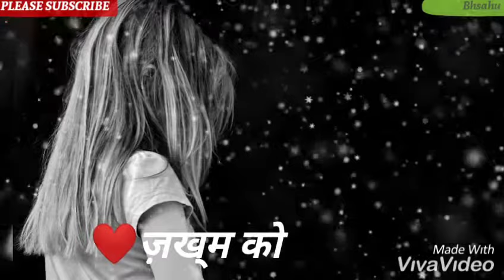Haal E Dil Koi Chhupaye To Chhupaye kaise || Status Video Song || Sad WhatsApp Status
Video - Slideshow
Song - har Kadam pr koi Katil
Created by Bharat sahu
Edited by Bharat sahu

Song -Kahan Jaaye Koi
Film - Arjun Pandit,
Singer - Shankar Mahadevan, Preeti Uttam Lyricist - Javed Akhtar,
Music Director - Dilip Sen, Sameer Sen,
Artist - Sunny Deol, Juhi Chawla

हर कदम पे कोई क़ातिल है कहां जाए कोई
ज़िंदा रहना बड़ा मुश्किल है कहां जाए कोई
हर कदम पे कोई ...

हाल-ए-दिल कोई छुपाए तो छुपाए कैसे
ज़ख्म को फूल बताए तो बताए कैसे
उठ के महफ़िल से कोई जाए तो जाए कैसे
कोई रस्ता है न मंज़िल है कहां जाए कोई

ये घड़ी जिसमें न मेरा न तुम्हारा है कोई
कोई हमदर्द नहीं है न सहारा है कोई
कोई उम्मीद नहीं है न इशारा है कोई
सोच में डूबा हुआ दिल है कहां जाए कोई